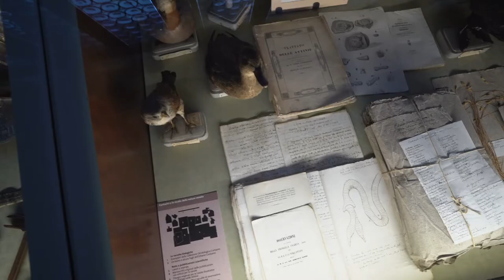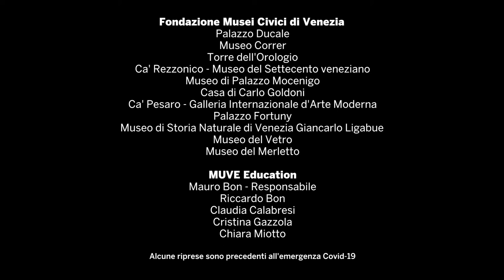Attività per scuole secondarie - MUVE Education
Scopri le attività rivolte alle scuole secondarie realizzate da MUVE Education, il servizio che progetta e coordina le attività educative nelle 11 sedi della Fondazione Musei Civici di Venezia.